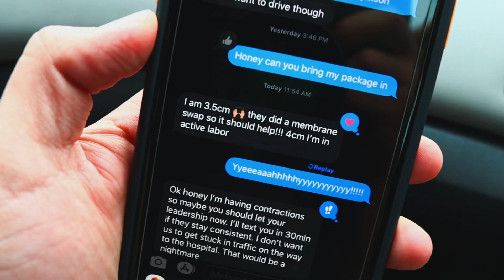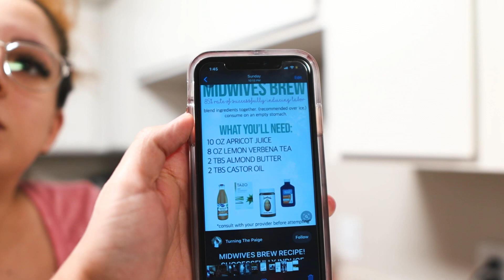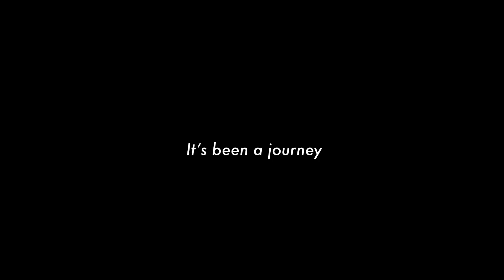Introducing, Juliesia Rios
9 months we waited for this girl, and she came into this world with a swiftness! Introducing, my daughter Juliesia Rios. Healthy baby girl.

Equipment used in this video a canon m50 body with a Sigma 16mm prime lens. Edited on Lumafusion with a 2018 iPad Pro.